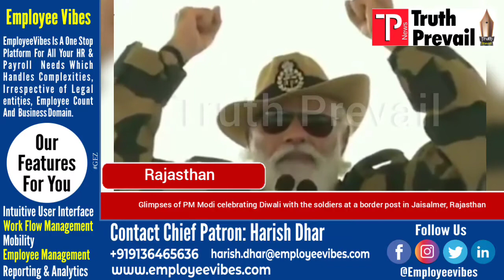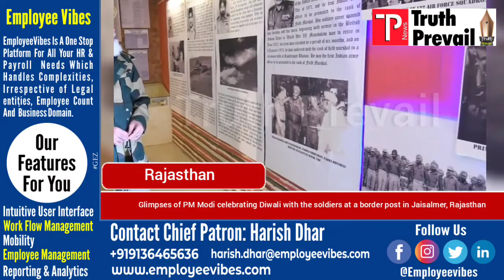Glimpses of PM Modi celebrating Diwali with the soldiers at a border post in Jaisalmer, Rajasthan